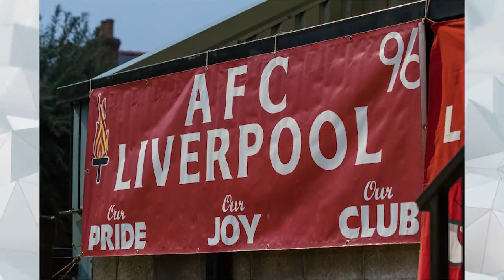10 KLUBÓW PIŁKARSKICH NALEŻĄCYCH DO KIBICÓW